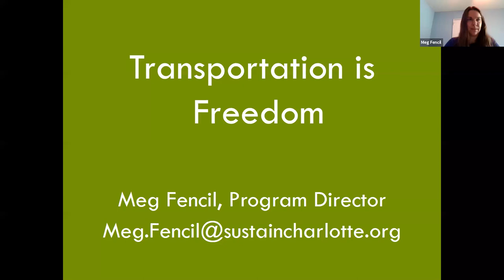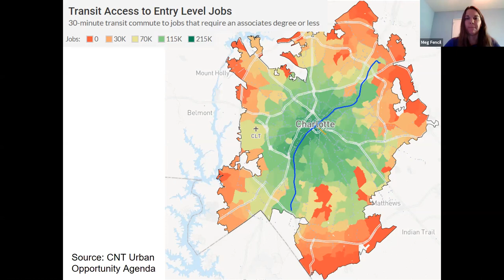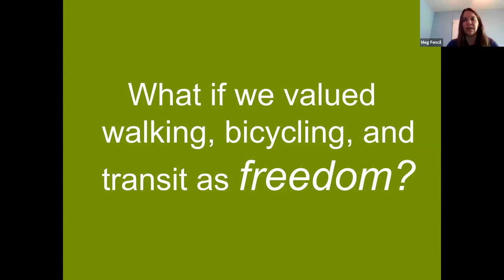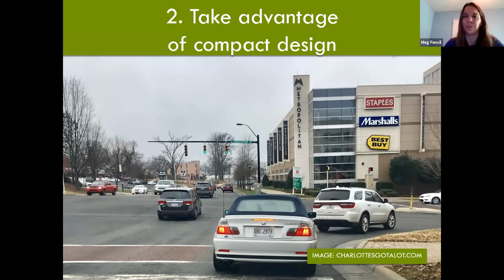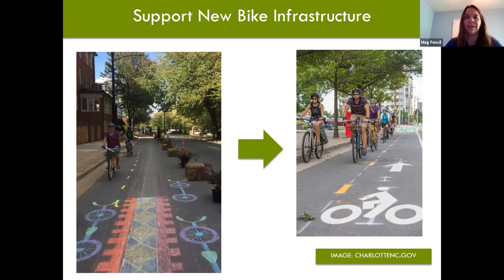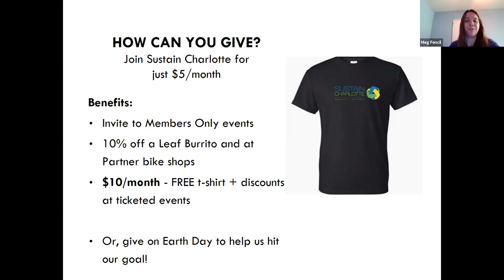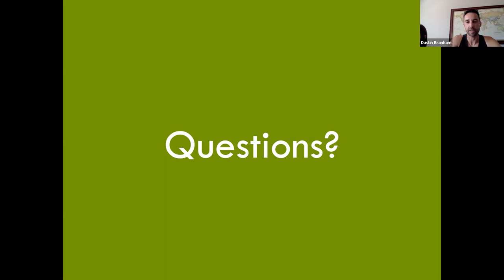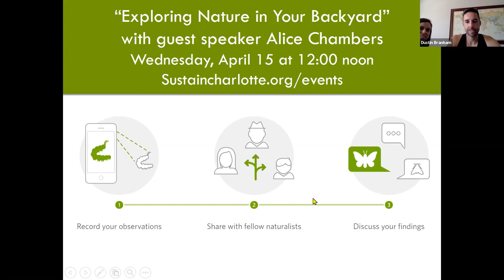Transportation is Freedom Workshop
Sustain Charlotte hosted an exciting presentation that dove into the deeper meanings of the freedoms of transportation!